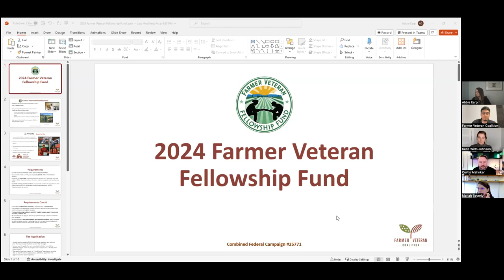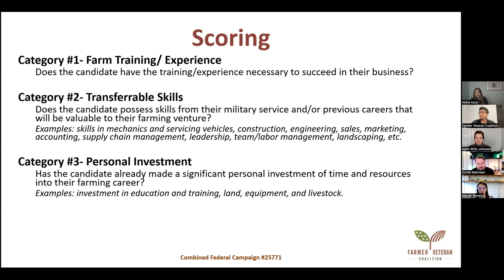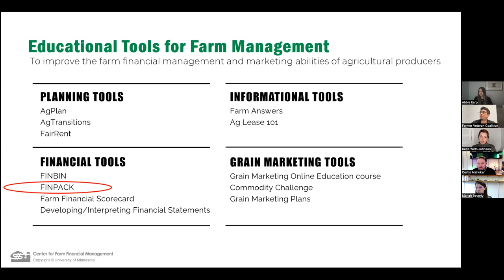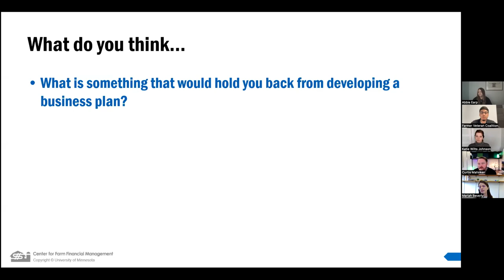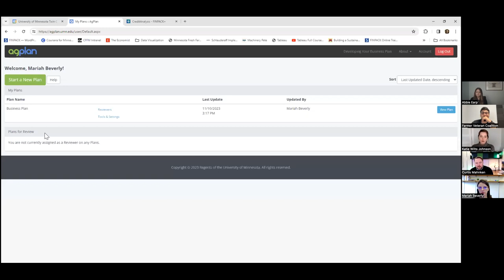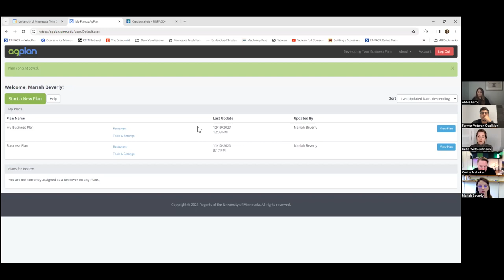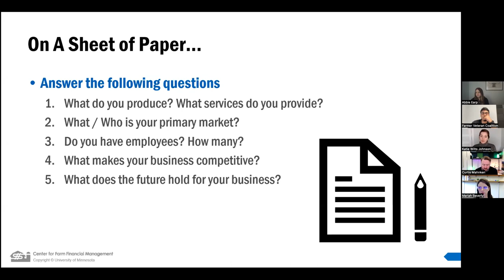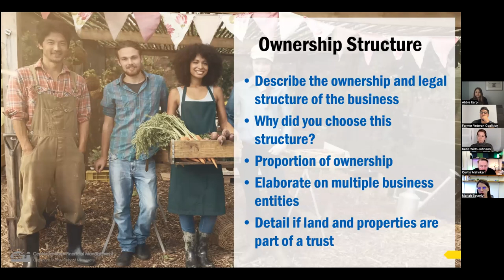Fellowship Fund Webinar with CFFM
Wanting to start a farm, but unsure if it'll be successful? Full of great ideas for your farm, but struggle to implement them? Or maybe just trying to strategize your farm's future, but don't know where to start? Writing a business plan can dramatically increase the success of implementing your ideas and goals. Using the AgPlan online business planning software, this workshop will guide you in creating a business plan to incorporate your farm vision into your operation.

Join FVC and Center for Farm Financial Management (CFFM) as we go over the Fellowship Fund and talk about one of the biggest hurdles that applicants have to get over, the business plan. CFFM explains how to use AgPlan and how it can help you create a business plan as you complete the Fellowship Fund application.

REMINDER: The Fellowship Fund application will open on January 3, 2024 and will close on February 14, 2024. or reach out to